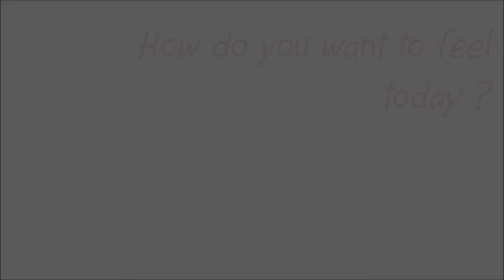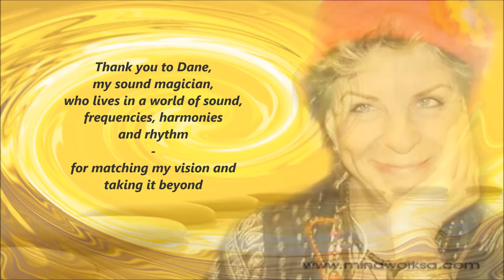Good morning . . . good day! (guided mindfulness program)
GOOD MORNING . . . GOOD DAY - the best way to start your day!